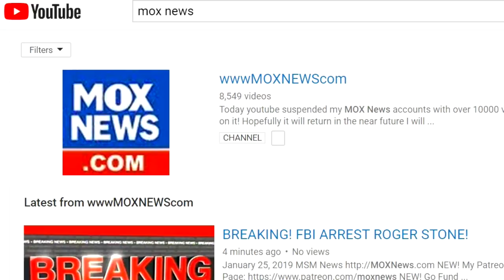An Important Question To Ask ALL Democratic Presidential Candidates! And How To Frame The Question